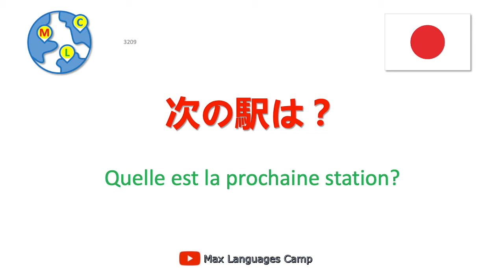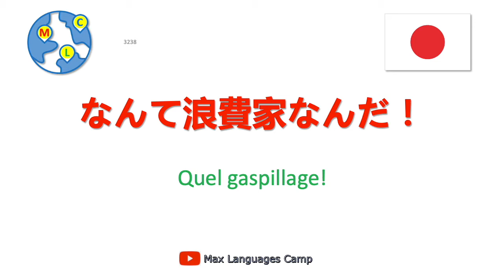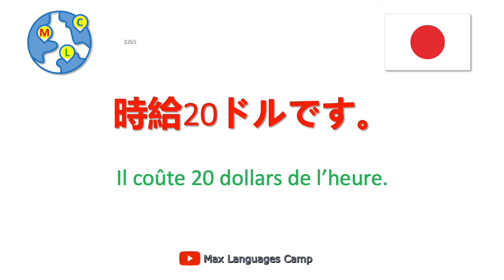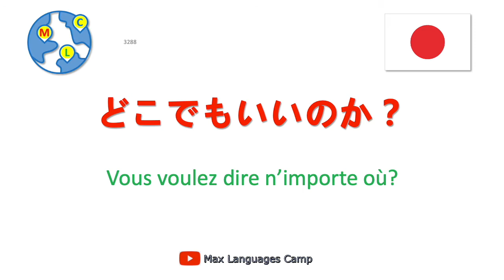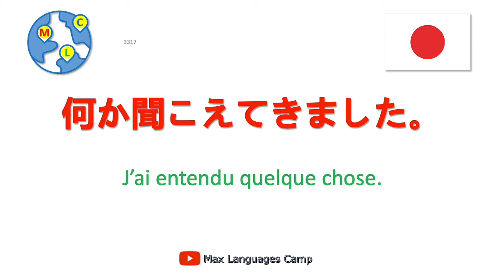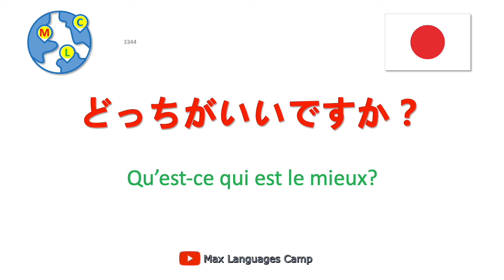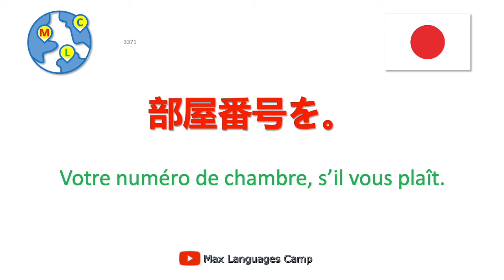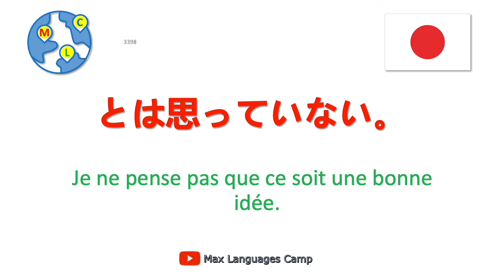10000 phrases en japonais - 17/50